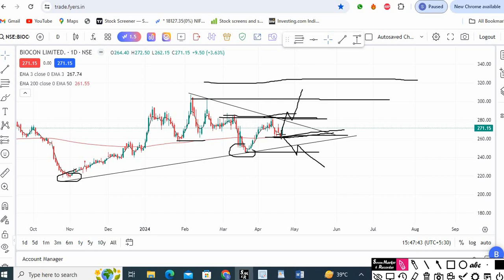biocon ltd share biocon limited share biocon stock analysis biocon share target price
your quaris
biocon ltd share
biocon limited share
about biocon share
biocon latest news today
biocon share price target tomorrow
biocon share tomorrow
stock analysis
stock selection for tommrow
fundamental analysis
stock analysis for beginners
multibagger share
multibagger stock
penny share
penny stock